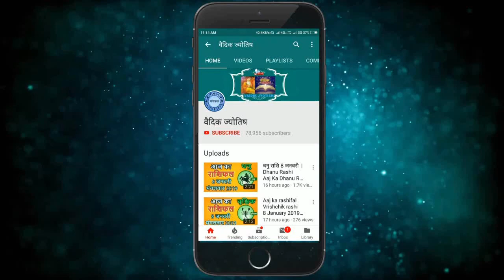मेष राशि 5 मार्च शनिवार | Mesh Rashi 5 March 2022 | Aaj Ka Mesh Rashifal